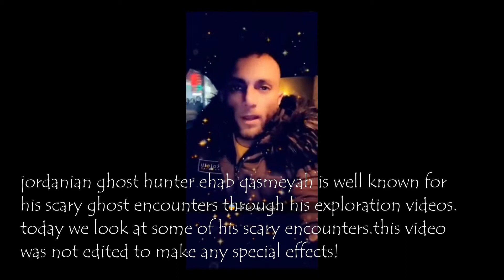TOP 5 Ghost Hunting Videos Gone Very WRONG!!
Creepy, strange, and unusual events! Ghosts caught on camera, unsolved mysteries,unexplained video, the supernatural, monsters and mysterious creatures, and all sorts of scary things caught on camera.